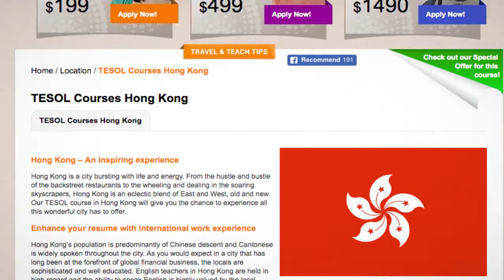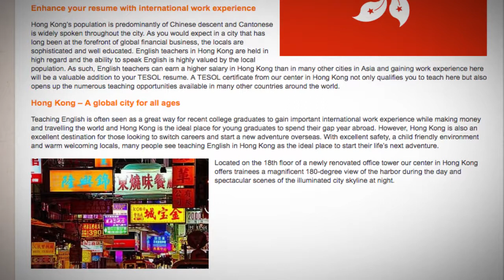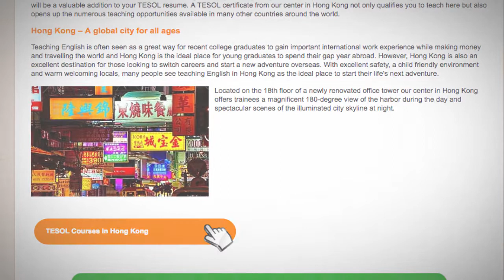TESOL Course in Hong Kong | Teach & Live abroad!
Hong Kong – An inspiring experience
Hong Kong is a city bursting with life and energy. From the hustle and bustle of the backstreet restaurants to the wheeling and dealing in the soaring skyscrapers, Hong Kong is an eclectic blend of East and West, old and new. Our TESOL course in Hong Kong will give you the chance to experience all this wonderful city has to offer.

Enhance your resume with international work experience
Hong Kong’s population is predominantly of Chinese descent and Cantonese is widely spoken throughout the city. As you would expect in a city that has long been at the forefront of global financial business, the locals are sophisticated and well educated. English teachers in Hong Kong are held in high regard and the ability to speak English is highly valued by the local population. As such, English teachers can earn a higher salary in Hong Kong than in many other cities in Asia and gaining work experience here will be a valuable addition to your TESOL resume. A TESOL certificate from our center in Hong Kong not only qualifies you to teach here but also opens up the numerous teaching opportunities available in many other countries around the world.

Hong Kong – A global city for all ages
Teaching English is often seen as a great way for recent college graduates to gain important international work experience while making money and travelling the world and Hong Kong is the ideal place for young graduates to spend their gap year abroad. However, Hong Kong is also an excellent destination for those looking to switch careers and start a new adventure overseas. With excellent safety, a child friendly environment and warm welcoming locals, many people see teaching English in Hong Kong as the ideal place to start their life’s next adventure.

Located on the 18th floor of a newly renovated office tower our center in Hong Kong offers trainees a magnificent 180-degree view of the harbor during the day and spectacular scenes of the illuminated city skyline at night.

Find out more about taking a TEFL course in Hong Kong